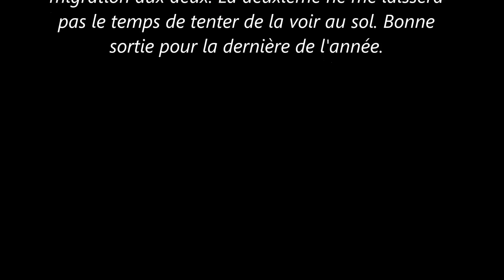Chasse bécasse 2018-2019 : 1er pairon de bécasse (à regarder en HD)